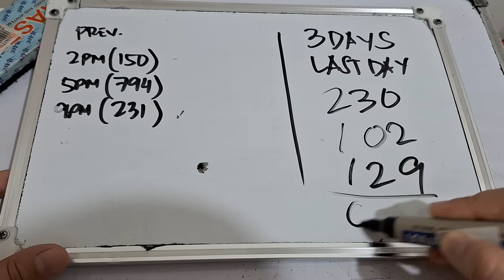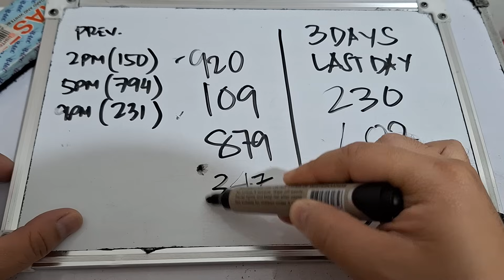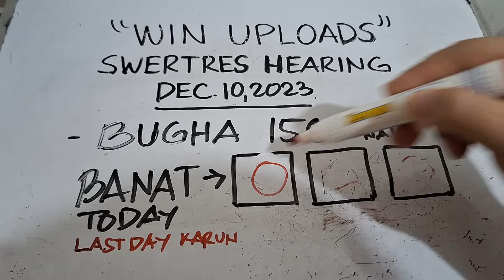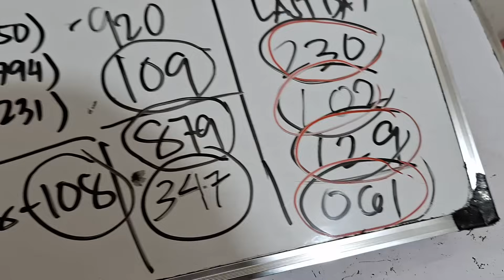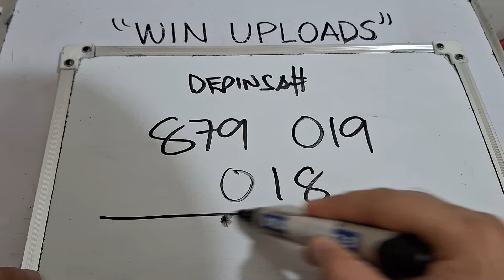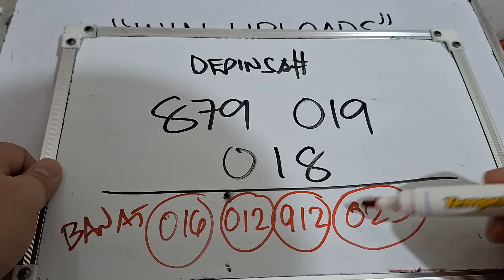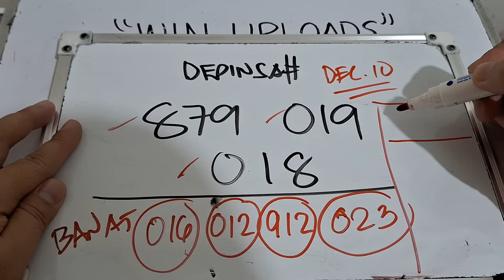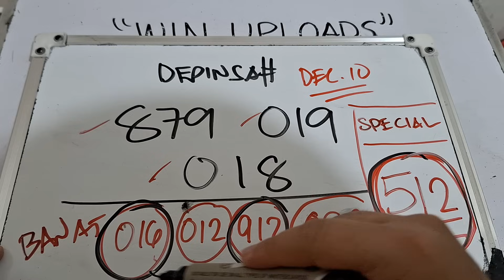Swertres Hearing Today BANAT December 10, 2023 | WIN UPLOADS